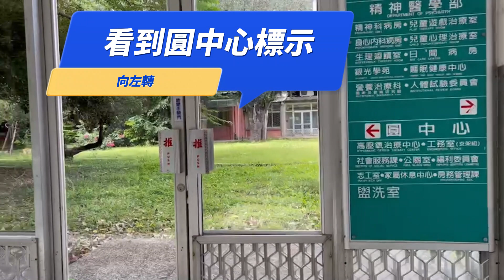振興醫院圓中心如何走?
榮福為了讓第一次去圓中心的來賓及球友可快速找到。
今早專程去振興醫院圓中心拍攝及錄影...

金駝會(地板滾球~親子趣味體驗營)

日期：111年12月10日(周六)
時間：上午 09:00—12:00
舉辦：國際同濟會＋金駝會＋BNI長愛分會
地點：振興醫院圓中心
交通：捷運明德站後可轉搭公車
停車：可停振興醫院